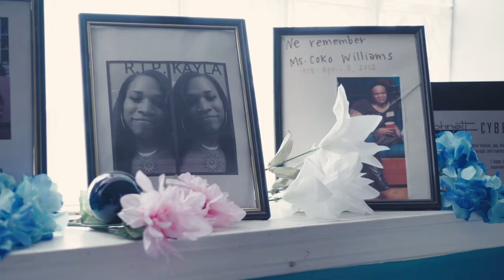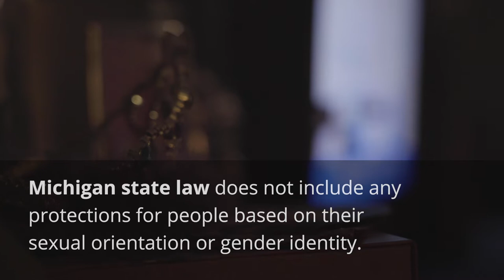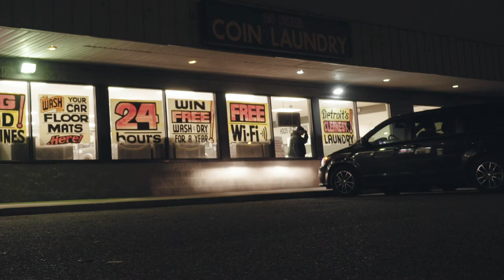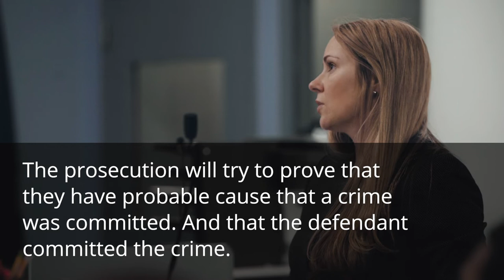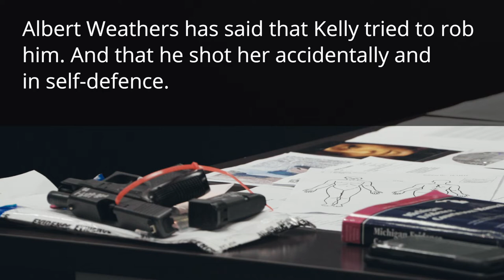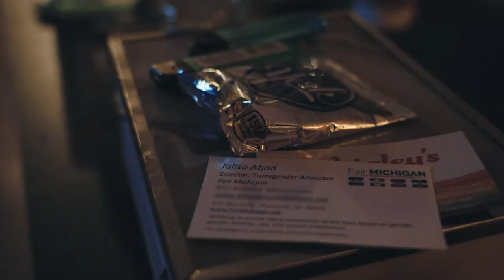The Justice Project - Uncover Season 3: The Village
In this companion documentary to episode 9 of CBC Podcasts Uncover: The Village, we see how Fair Michigan's innovative Justice Project is confronting an epidemic of violence against the trans community in Detroit.